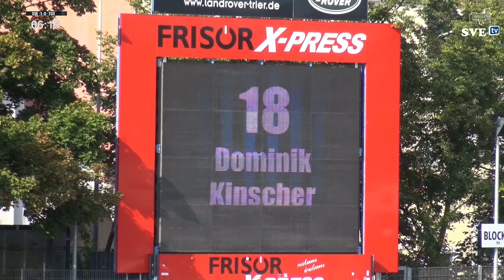SVE TV: SV Eintracht Trier 05 - TuS Mechtersheim (Saison 2017/2018)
Kommentatoren:
Niklas Stilz und Alexander Heinen

Interviews:
Hannah Böhme

Kamera:
Ricardo Krechel
Martin Köbler